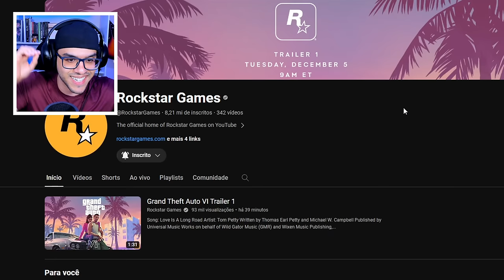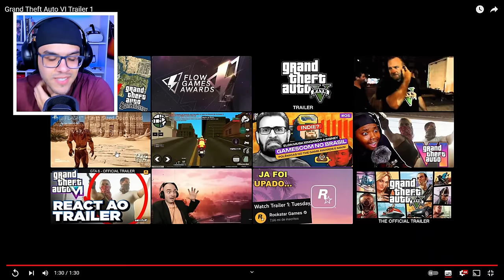REAGINDO AO TRAILER DO GTA 6